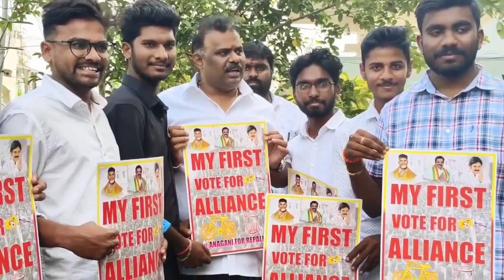రేపల్లె నియోజకవర్గ యువకులు..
Video from dharmateja9966